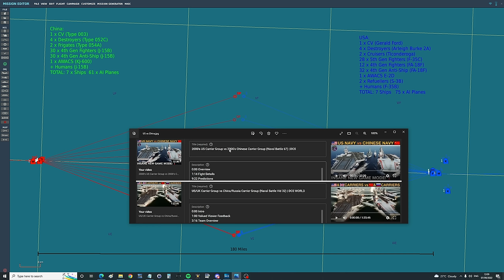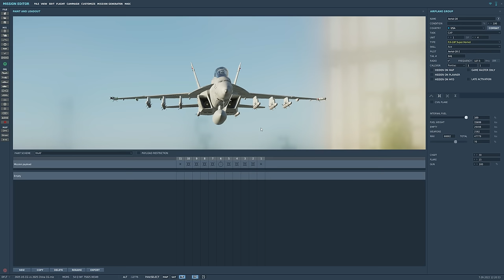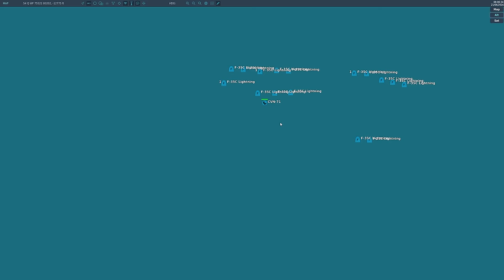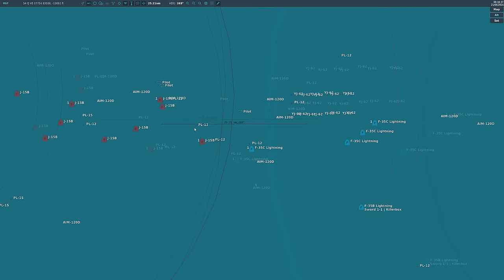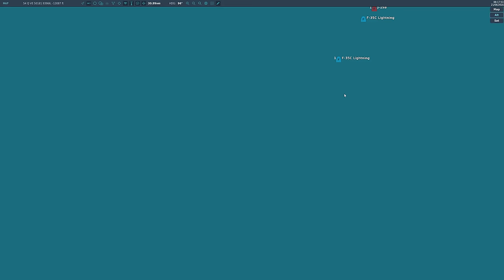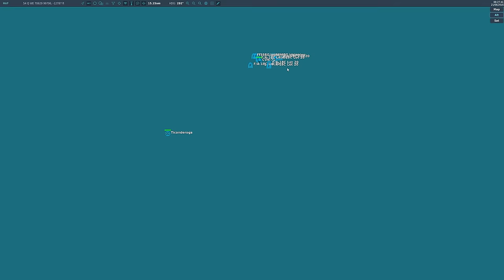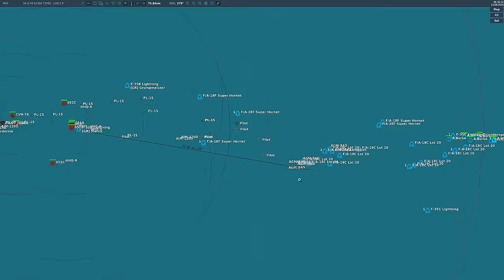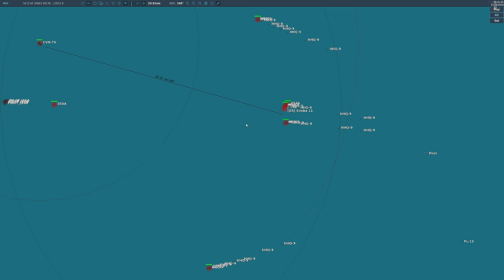MODERNIZED 2025 US Carrier Group vs 2025 Chinese Carrier Group (Naval Battle 71) | DCS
0:00 General Update
3:05 Battle Overview
7:21 Battle Details(USA)
11:56 Battle Details(China)
14:42 Humans & Predictions
17:04 FIGHT!